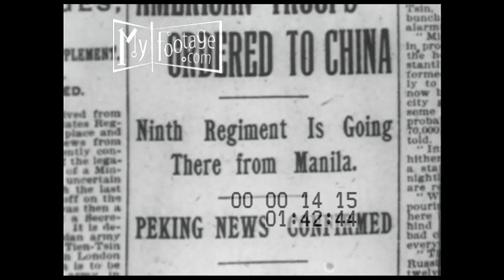1900 Aftermath of the Boxer Rebellion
Reel #: 1415

 Scores of Chinese men with queue 'pigtails' and uniformed British personnel; walls of the city with soldiers, traffic, carriages, and rickshaws

Setting: China, Tientsin, Tianjin
People: Chinese Refugees, Refugees, American Medics, Japanese Soldiers,
Objects: American Horse and Carriage Ambulance, American Ambulance,
British military, Boxer Rebellion, queues, pigtails, Chinese military, walls, soldiers, traffic, carriages, rickshaws,